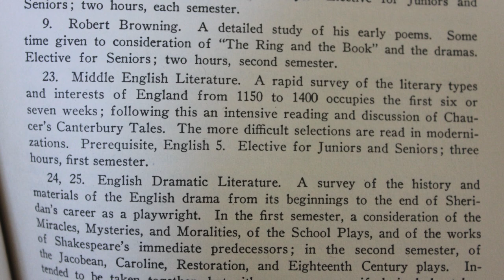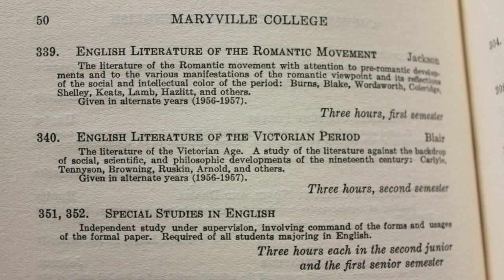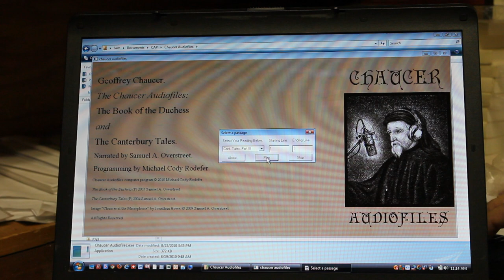Stories of Anderson Hall with Martha Hess: Chaucer Then & Now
Maryville College students have taken "Middle English Literature" since Dr. Edwin Hunter added the course to the curriculum in 1928. In this video, former registrar Martha Hess '67 shares stories about the College's medieval scholars of the past, including Hunter and Dr. Elizabeth Jackson, and she interviews the College's current medieval scholar, Dr. Sam Overstreet, to explain how Chaucer was taught then -- and is taught now.